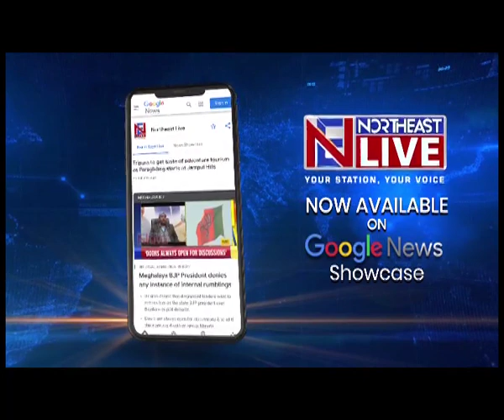Day 2 of Purvottar Swabhiman Divas: Def minister Rajnath Singh’s address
Defence minister Rajnath Singh today addressed the Indian Army on the 2nd day of Purvottar Swabhiman Divas.